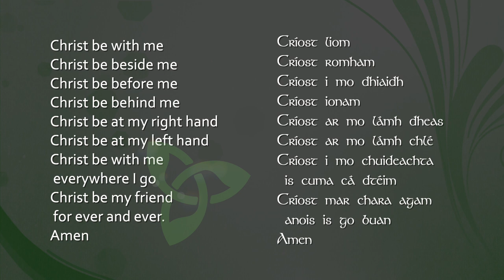Lá le Pádraig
Smaointí ar Lá le Pádraig agus é teoranta ag an phandéim in 2021 - Piaras Jackson SJ offers a reflection on Saint Patrick's Day as it falls amid pandemic limitations in 2021.